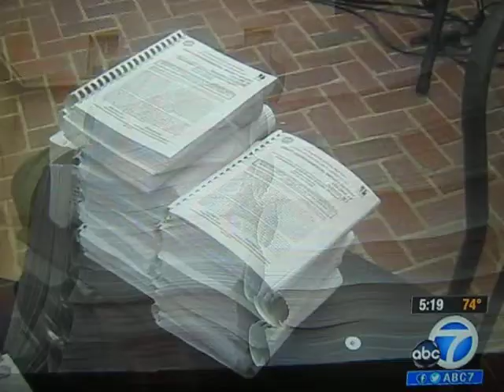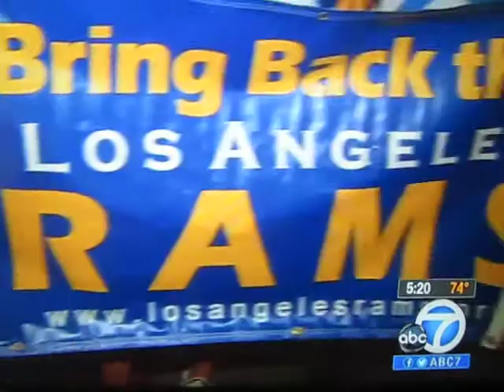ABC 7 Los Angeles TV Spot (7/30/2012)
LA City Council Ad Hoc Committee Meeting (Farmers Field)

"Bring Back The Los Angeles Rams" Support The Movement

Facebook.com/BringBackTheLosAngelesRams
LosAngelesRams.ORG
Facebook.com/FarmersField